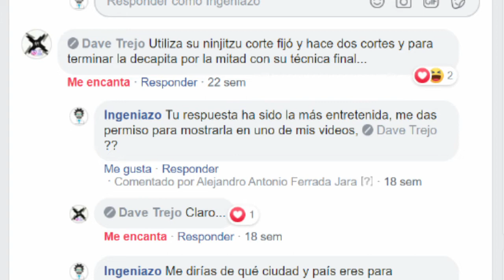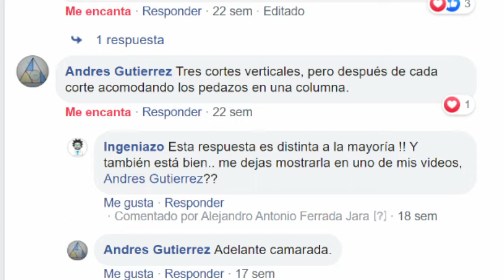Acertijo del Ninja Chef, usa el pensamiento lateral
¿Se les ocurrió una o dos formas?
Este ninja descubrió tarde su pasión por la pastelería...

Episodio 07 de ENTRENAMENTE ! Serie donde entrenamos nuestras mentes con lógica y matemáticas